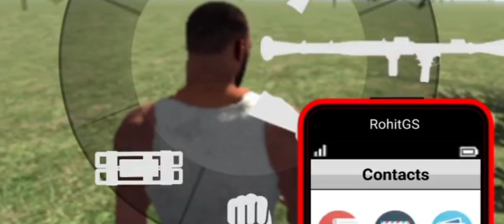Indian bike game | cartoons for kids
gun cartoon game
gun cartoon video
cartoons for kids
cartoon
cartoon video
bike ride
bike race
indianbike game
bike stand
bike wala game
bike racing
bike video
car cartoon
car videos
car game
entertainment videos
bike race | cartoons for kids| bike game / bike ride
entertainment cartoon
maje wala cartoonbike driverslow motion cartoon videokids cartoonkids cartoonskids videos for kidscartoon for kidspolice cartoon